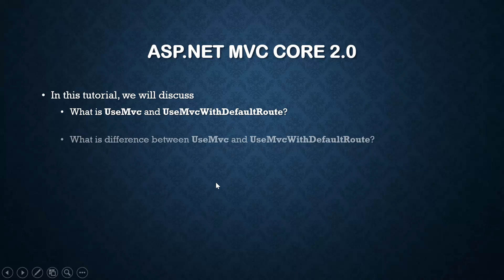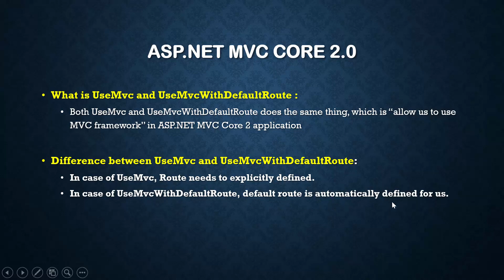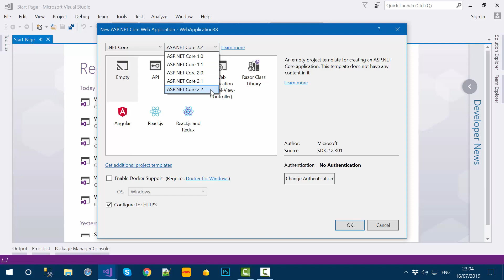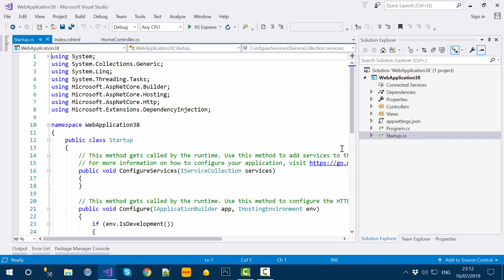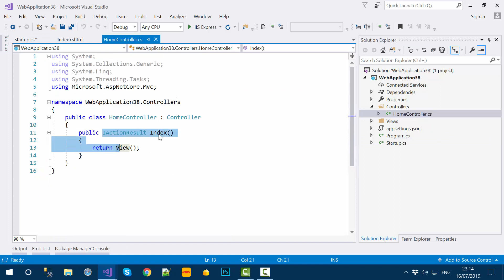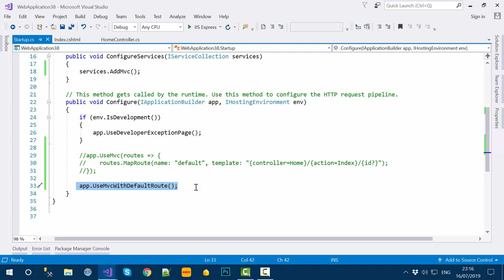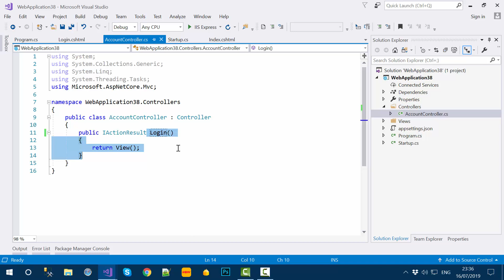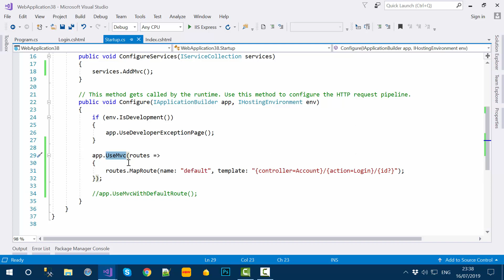ASP.NET MVC Core 2 Tutorial In Urdu - UseMvc & UseMvcWithDefaultRoute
In this tutorial, we will discuss how to use UseMvc and UseMvcWithDefaultRoute in ASP.NET MVC Core 2 Application In Urdu and Hindi.